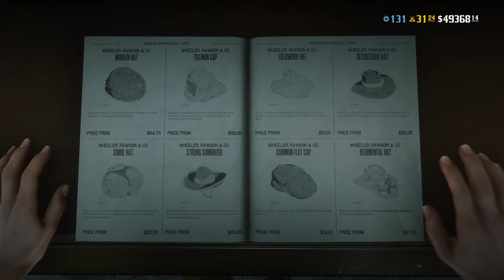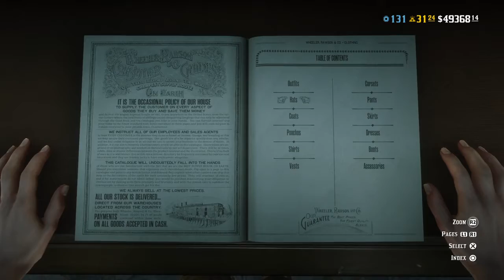Red Dead Redemption 2_20220325212343